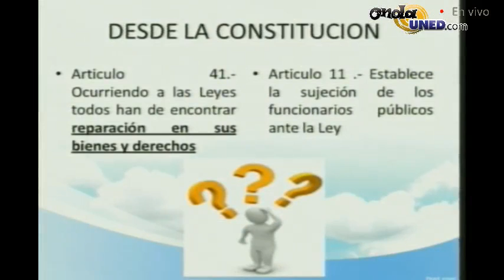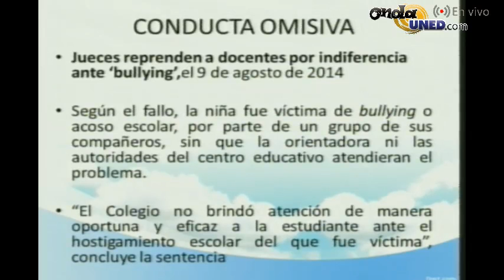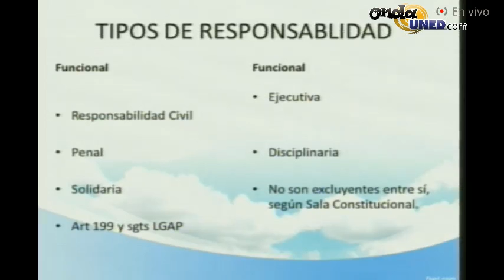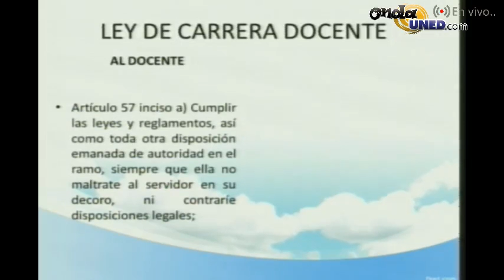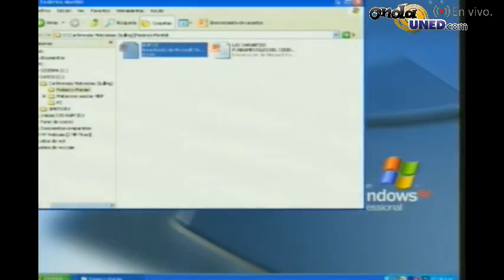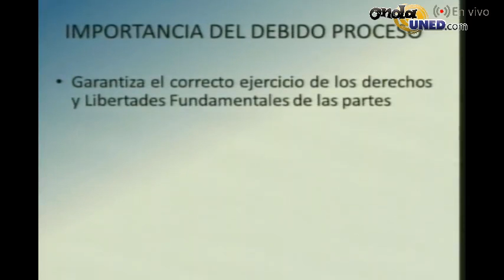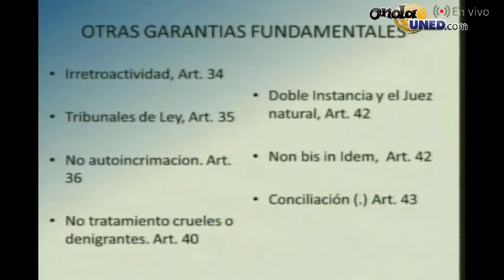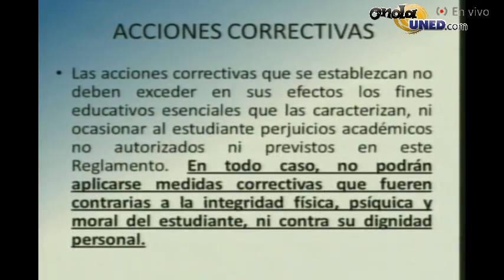Matonismo en Centros Educativos y Delincuencia en Redes Sociales desde Pérez Zeldon 4